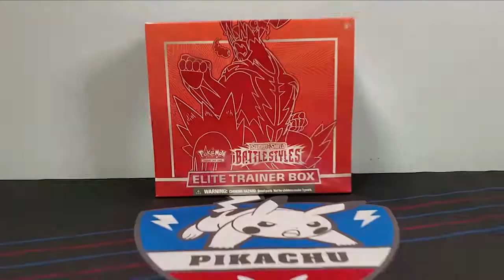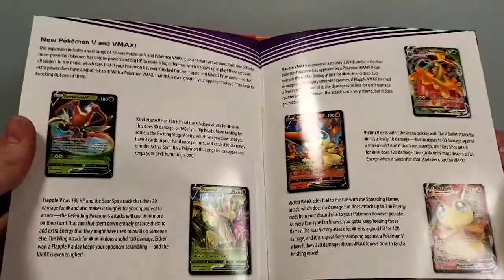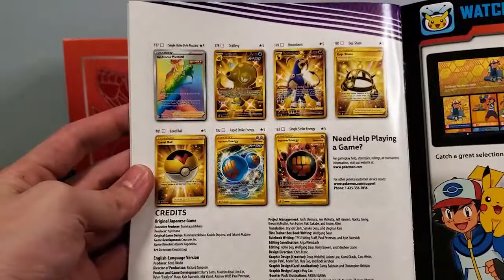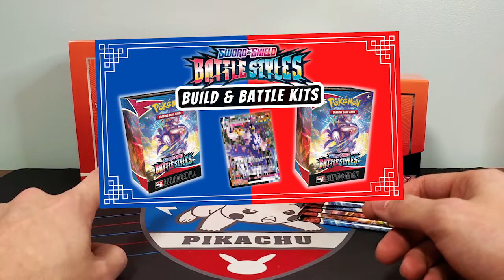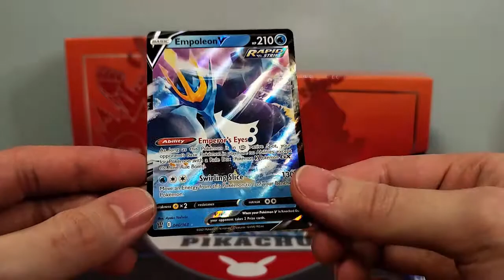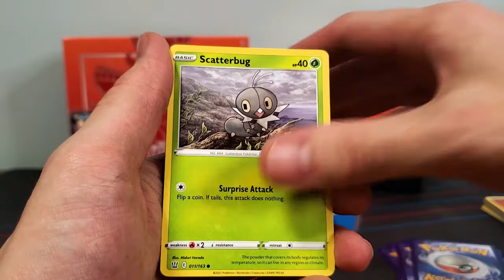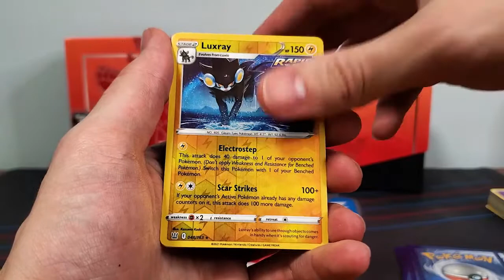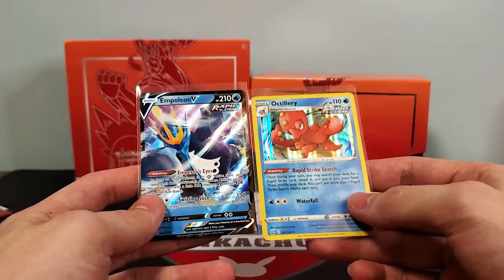Battle Styles Single Strike Elite Trainer Box Pokémon Opening!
Battle Styles is officially out in stores now!  Today I open the Single Strike (red) Elite Trainer Box!

More Battle Styles and Shining Fates videos to come!! Plus a booster box of Shiny Star V is coming soon!

Awesome Rotating Stand

Chapters
0:00 Intro/Unboxing
3:41 Packs
8:52 Recap